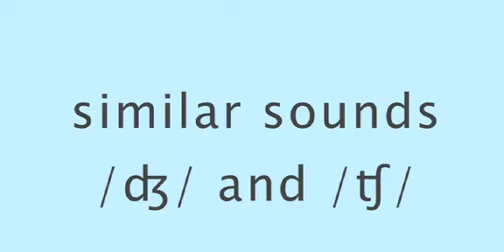con voiced 3